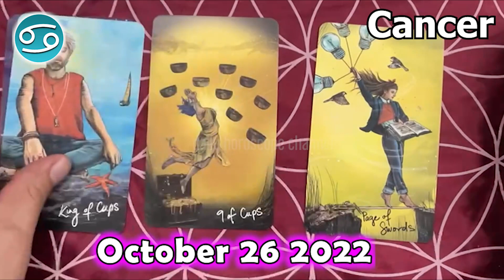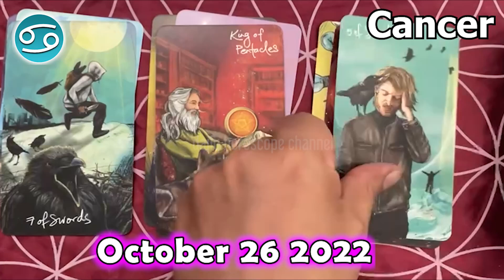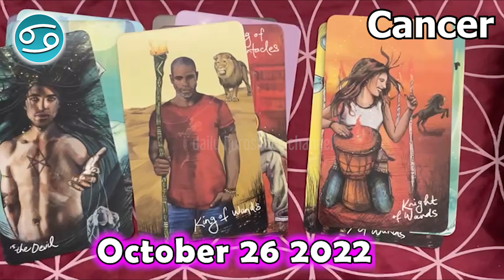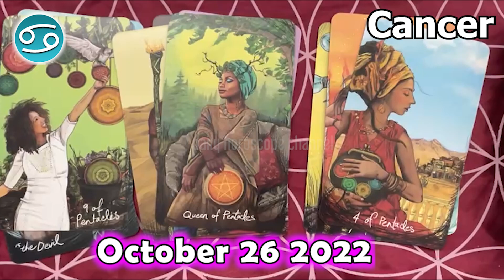❎ FREE TAROT HOROSCOPE ❎ CANCER daily love horoscope October 26 2022 🌞 horoscope tarot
Cancer Horoscope  October 26, 2022
Cancer today horoscope
Cancer Today Horoscope October 26, 2022
Daily horoscope Cancer 26 October 2022
Horoscope Cancer October 26, 2022